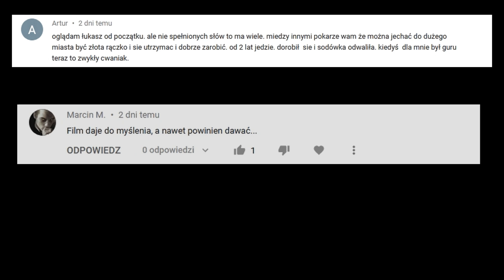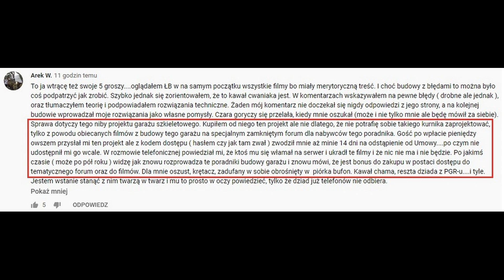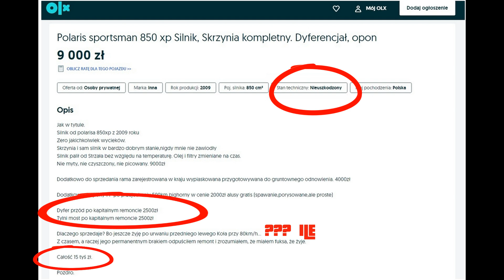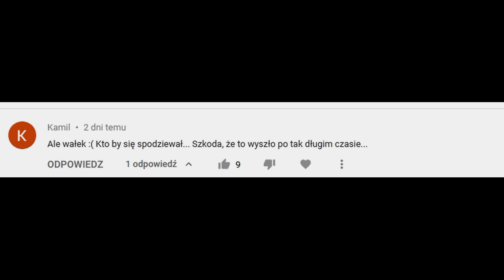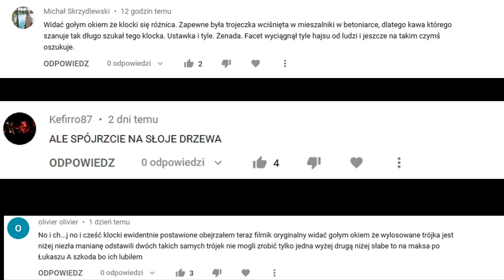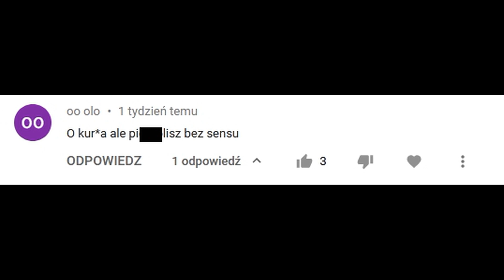Łukasz Budowlaniec- Cała Prawda cz.2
Druga część filmu poświęcona Łukaszowi , omówimy sprawę Arka, oraz kontrowersyjnego losowania zapraszam do oglądania i dzielenia się swoimi spostrzeżeniami.

Fragmenty utworów zostały wykorzystane wg prawa cytatu (art. 29 ust.1 ustawy o prawie autorskim i prawach pokrewnych).

Film nie ma na celu naruszania wizerunku Łukasza jak i  jego firmy.